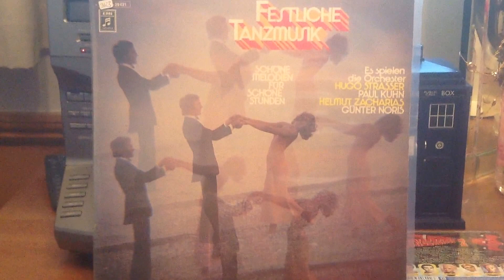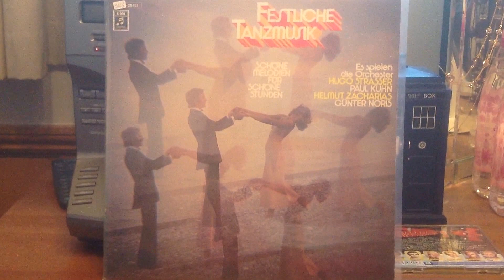S'Wonderful - Slow Foxtrott - Gunter Noris - Recorded on my iPhone, so not the best quality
Slow Foxtrott - Piano version of 'S'wonderful' by Gunter Noris (RIP)